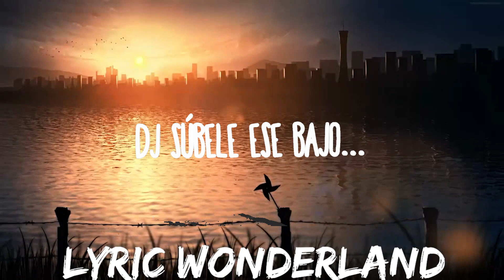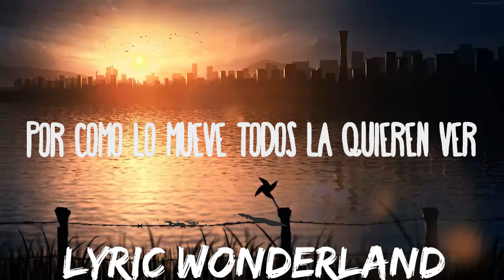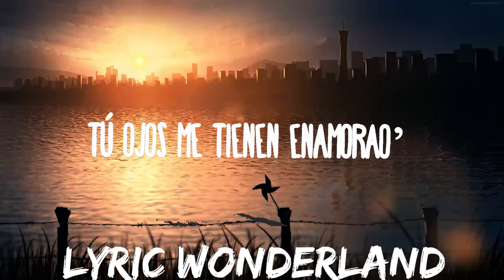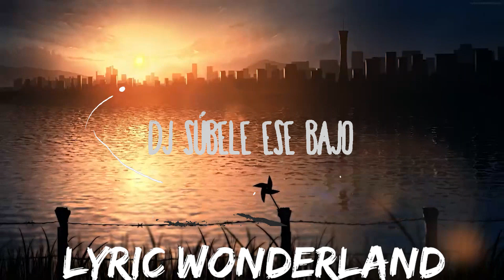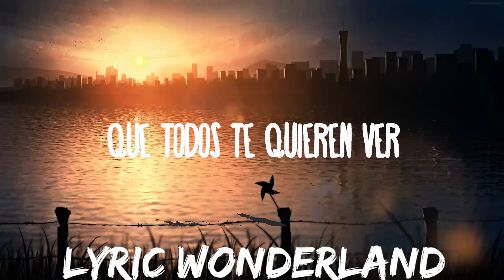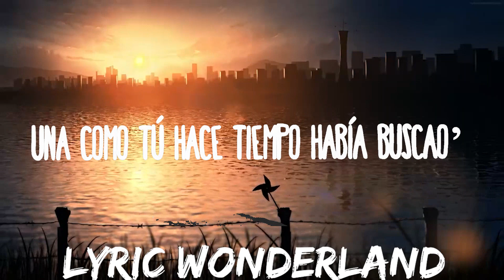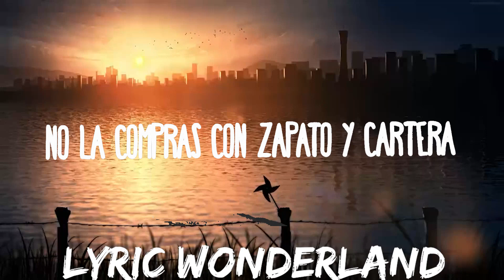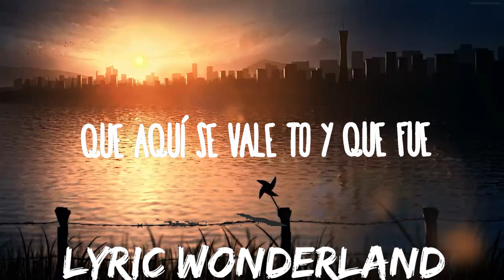Lyanno, Rauw Alejandro - Poderosa (Letra/Lyrics) | Music is for me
Lyanno, Rauw Alejandro - Poderosa
» Descargar:

(Letra/Lyrics):
-Lyanno
En el barrio le llama la Diosa
De la cara hasta el booty poderosa
Ninguna mujer la pone nerviosa
Por como lo mueve todos la quieren ver

-Rauw
Pégate a mi dale
Bailemos sin modales
Trae a tus amigas ven dale
Que todos te quieren ver

-Lyanno
Bailando hasta abajo patabajo’
Perdiendo el control
Dj súbele ese bajo
Que aquí se vale to y que fue!

-Rauw
Bailando hasta abajo
Perdiendo el control

-Lyanno
que aquí se vale to
Ye!

Sola solicitada y soltera
Y por eso tiene al que ella quiera
No la compras con zapato y cartera
A esa tienes que chocarle dura esas caderas
Wo
Chiquitita pero no se deja, Ye
Callaita’ pero no pendeja, No
De su cuerpo nadie tiene quejas
Ellas es de las que te hace rogar y después te deja

Lyanno
Y dale pal piso y no pidas permiso
El pelo lacio termino rizo
Si nos besamos fue porque tu cuerpo lo quizo

-Rauw
Dale pal piso no pidas permiso
Tu pelo lacio termino rizo
Si terminamos besándonos...

-Rauw
Bailando hasta abajo
Perdiendo el control
Dj súbele ese bajo que aquí se vale to y que fue

 Rauw Rauw
Tú ojos me tienen enamorao’
Una como tú hace tiempo había buscao’
Y te tengo al frente
Dime tu fantasía y nos vamos
De la ropa a la botella to’ caro
Quema la flor no le gustan los ramos
Cuando salga el sol a la casa llegamos
Baby rómpela, la pista rómpela
Si es tuya la corona mami póntela
Si tú prende el fuego yo le doy la candela
Eh eh nena rómpela

-Rauw
Si terminamos besándonos...

-Rauw
Bailando hasta abajo
Perdiendo el control

-Lyanno
Por como lo mueven todos la quieren ver